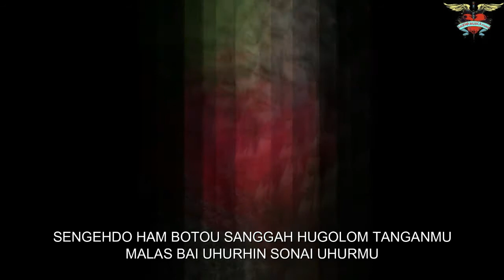Tarbotou By Albren S Garingging Cipt Albren S Garingging